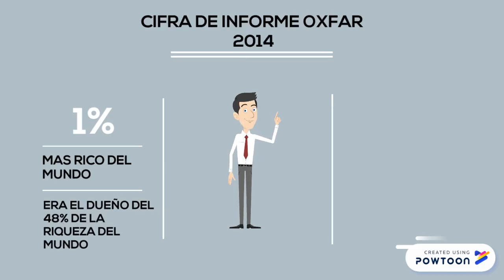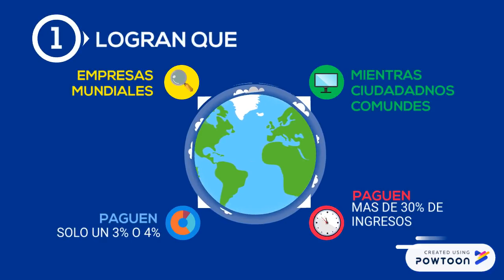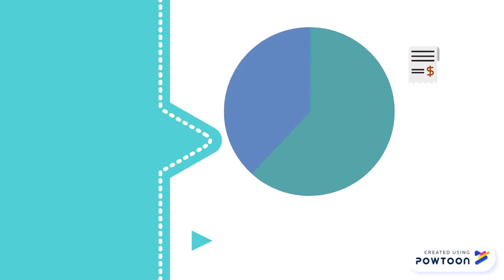Teorias sobre Kliksberg